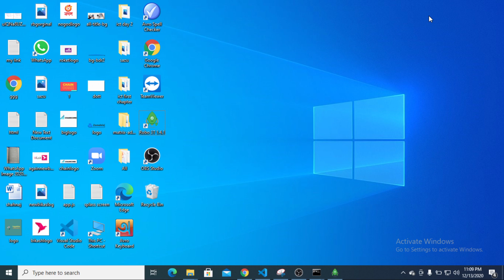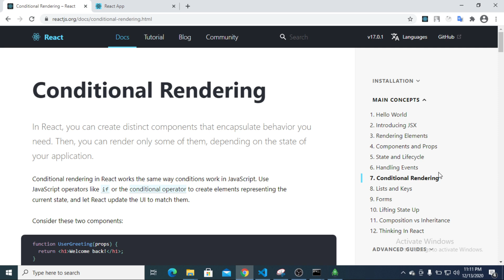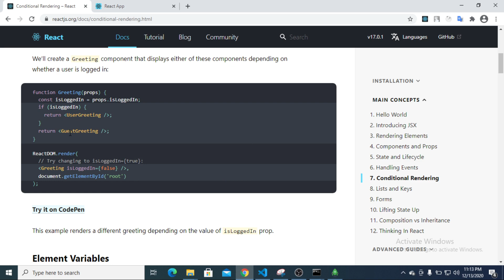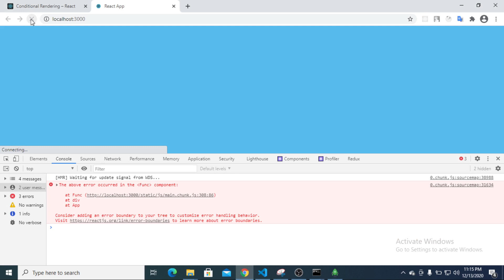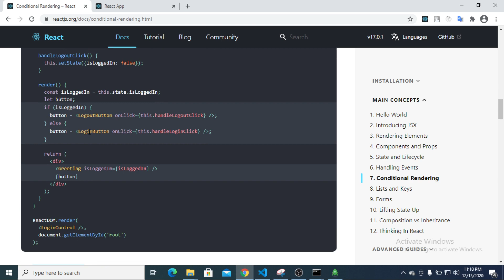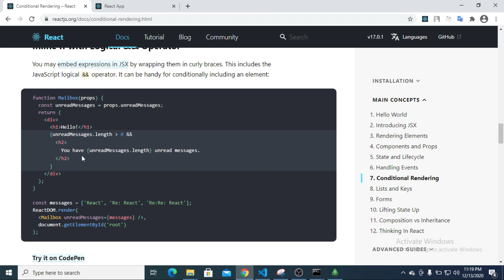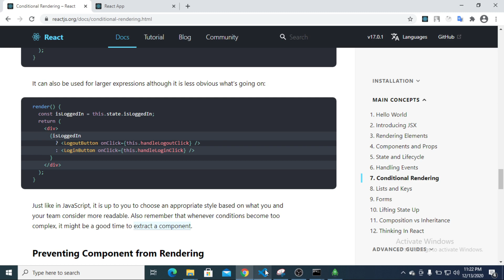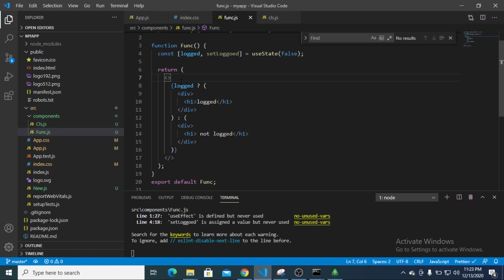React tutorial in Bangla - Part 10 -Conditional rendering || TrippleDev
আমি এই টিউটিয়ালে মুলত React conditional rendering  দেখিয়েছি ।
react js bangla pdf

react js examples for beginners

react project tutorial

how to download react js